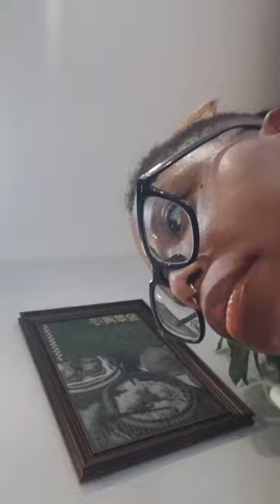A Day in the Life: Lunch as a Foreigner 🇨🇳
Join me as I take you through a fun, casual lunchtime experience while living abroad! From savoring a feast *fit for a queen* to navigating the quirky game of avoiding mom’s phone calls, this video is a lighthearted look at how I spend my day as a foreigner. Expect some laughs, delicious food, and maybe a bit of cultural curiosity—Enjoy the journey with me! 🍚✨